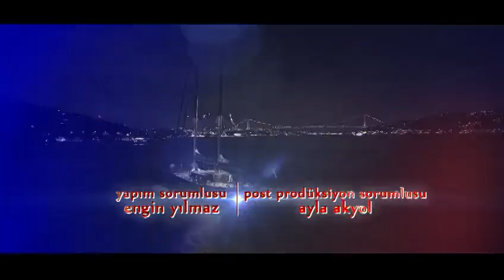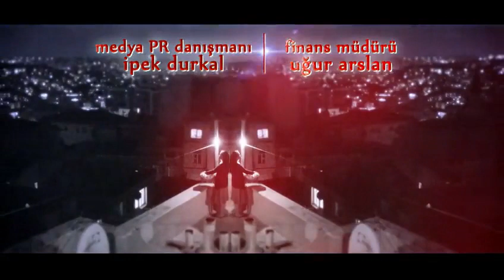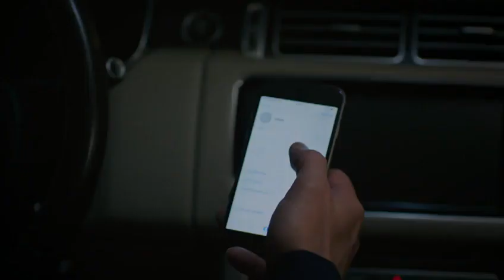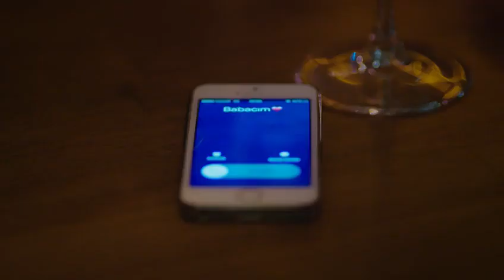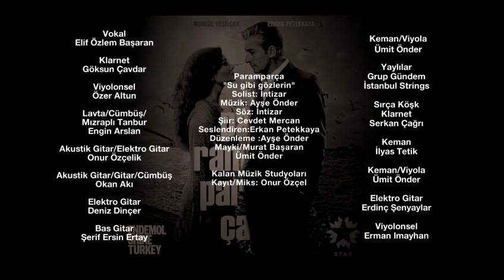Vymenené životy 142